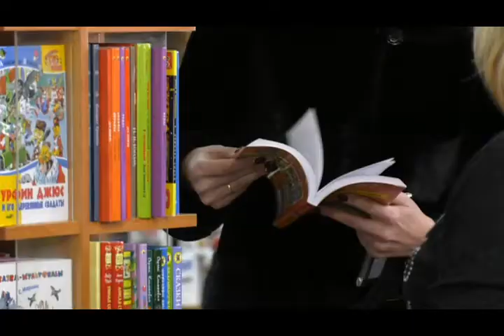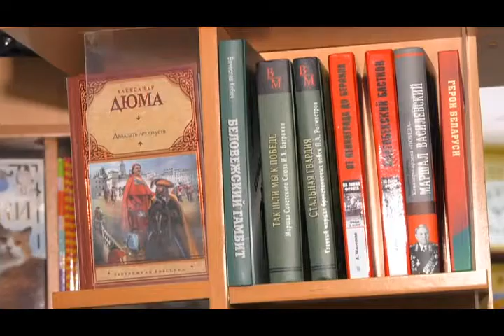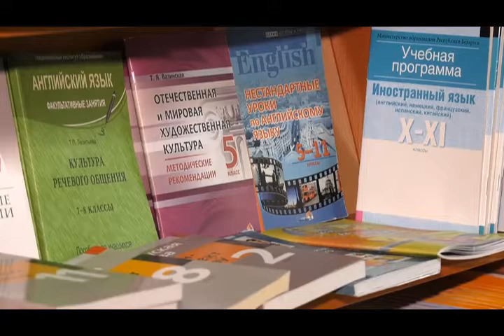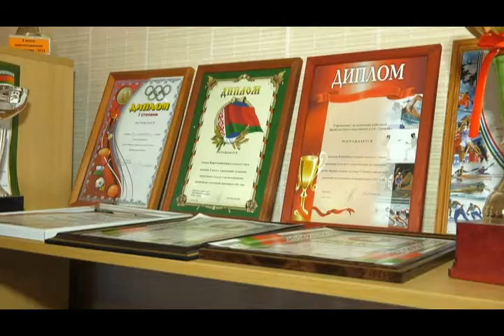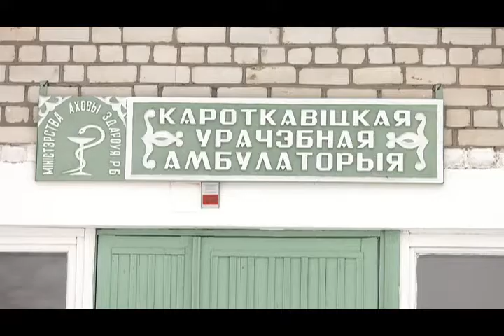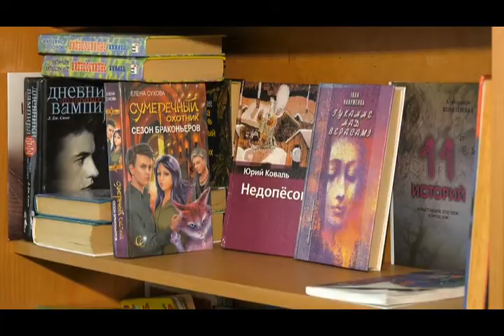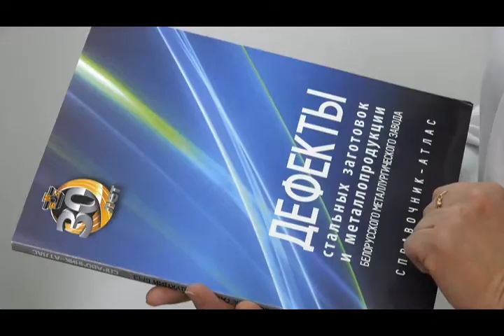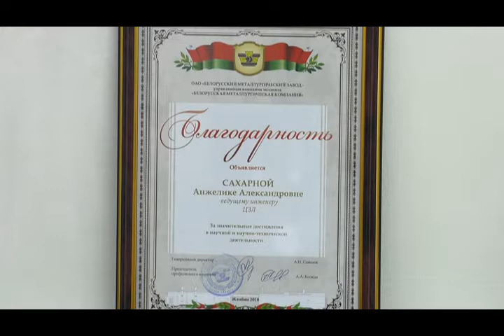Земля наша 08 03 2018 Жлобинский район